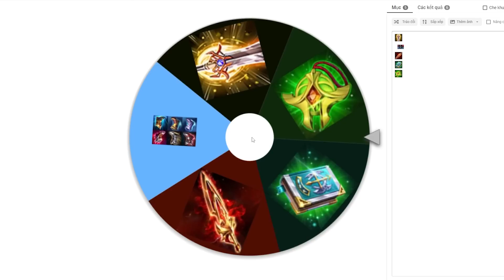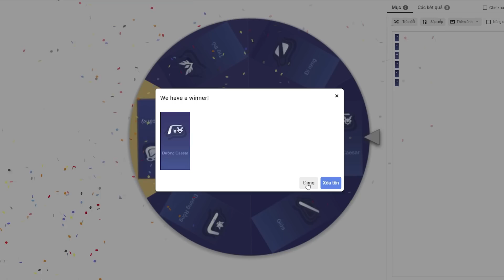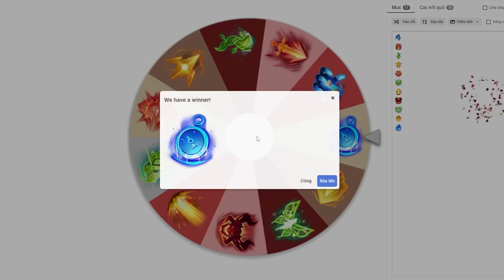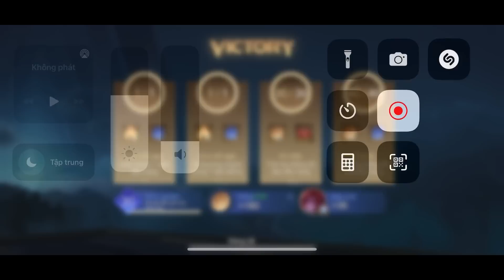LIÊN QUÂN : Thử Thách Dextra Lên Full Tank Với Vòng Quay Ngẫu Nghiên Và Cái Kết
© Bản quyền thuộc về VuxGaming
© Copyright by VuxGaming☞ Do not Reup